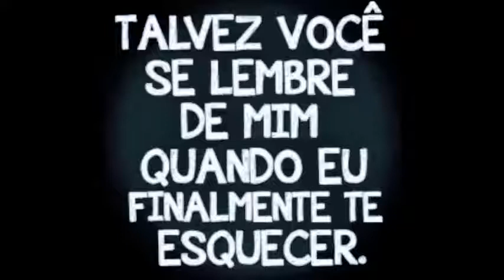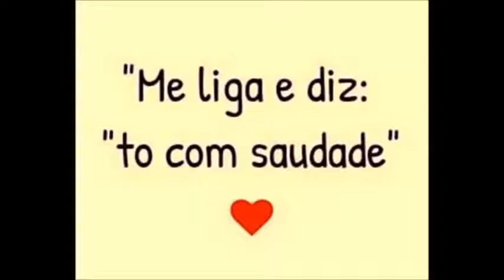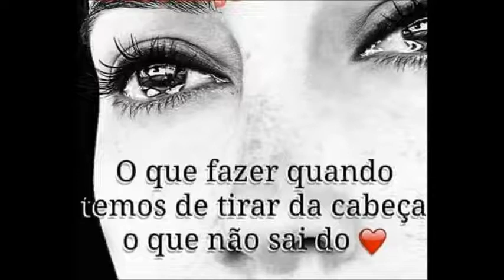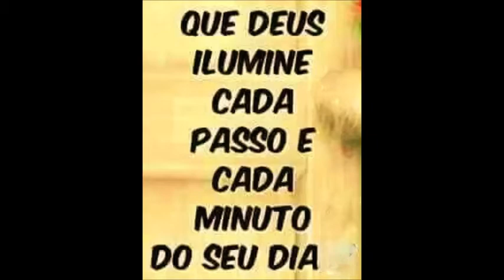Pholhas - MY MISTAKE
My Mistake
Pholhas
There was a place that I lived
And a girl, so young and fair
I have seen many things in my life
Some of them I'll never forget
Everywhere...

I was sent to prison
For having murdered my wife
Because she was living with him
I lost my head and shot her

This was my story in the past
And I'll go to reform myself
I am paying for my mistake
I will never be the same man again